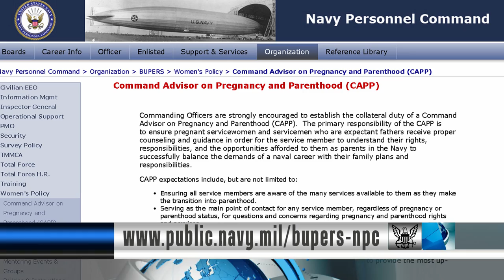CAPP Program Offers Assistance to New Parents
The Navy offers counseling and guidance for parents who are planning or expecting a baby.